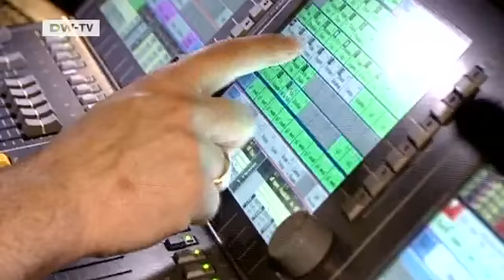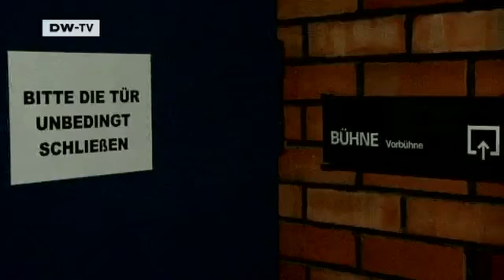Up Close - Following the Dream: Yma 05 | euromaxx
Continuing our documentary following preparations for the Friedrichstadtpalast's new revue Yma - Too Beautiful to be True